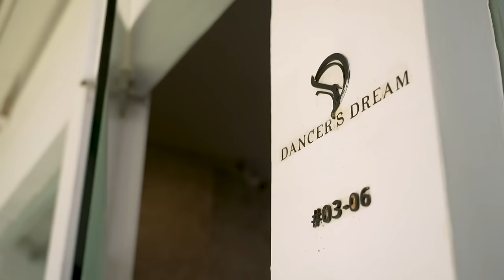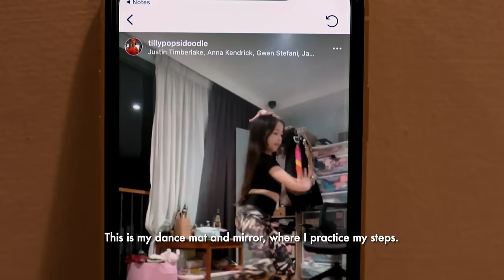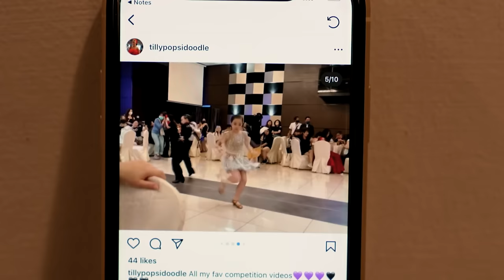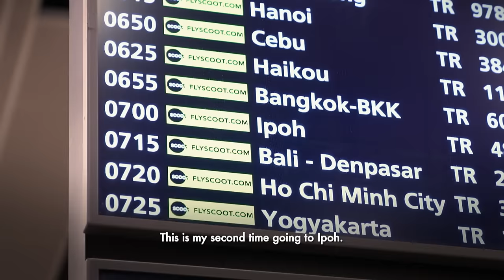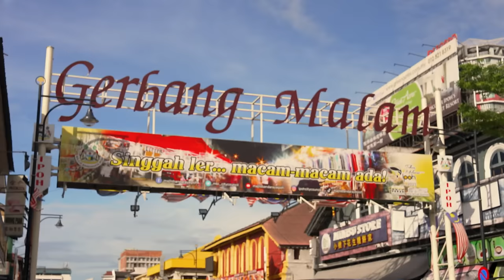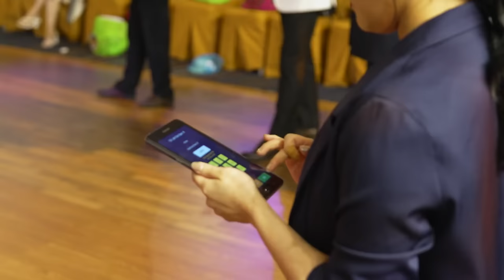We Are 11-Year-Old Latin Dance Partners, Not Boyfriend-Girlfriend! Tiny & Talented | On The Red Dot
You might think Latin dance is a physical and intimate art form reserved for romantic couples. But there is an entire vibrant competitive Latin dance scene just for children under 12. Chiang Loong has been the odd boy out in dance studios since he was 6. He embraces Latin dance as a fun weekly hobby; competitions aren’t even on his radar. Mathilda Cook has dreamt of being a professional competitive dancer since she was 6 years old. She draws the attention of the crowd as a competitive solo dancer, but to go big, she needs a partner.

Can the two young dancers come together and learn to move as one – both on and off the dance floor? Will they conquer the international dance scene, including the prestigious Blackpool Junior Dance Festival? Can their friendship hold up under pressure?

00:00 "My mother tricked me into learning Latin dance"
02:55 11-year-old shows how to catch the eye of the Latin dance judges
08:36 The search for a competition dance partner
11:44 Working on their chemistry for competition
14:24 High-pressure dance competitions
18:45 Competing at Perak International Dancesport Championship
22:08 What does the future hold for them?